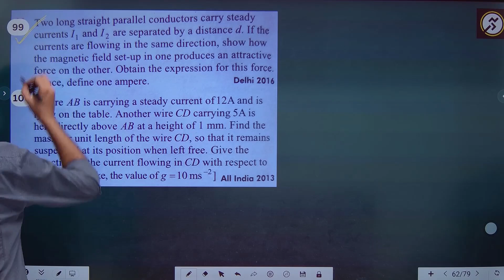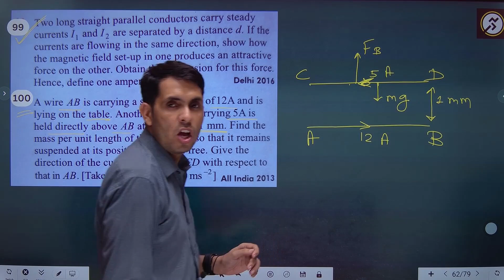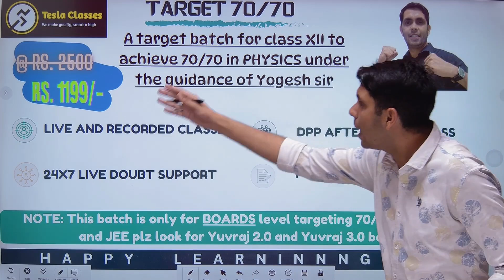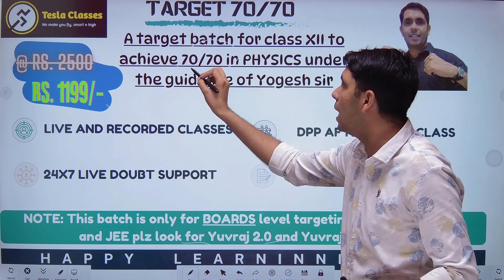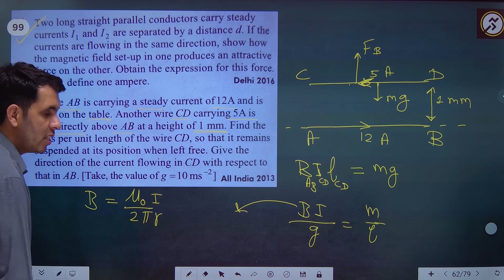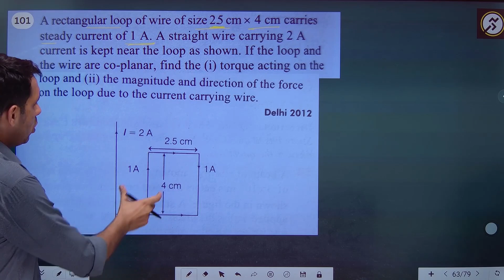XII Ch:4 PYQs Q. No. 100 to 107 Magnetic effects of electric current Previous Year Questions 12th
In this series of sessions we are going to solve all Previous Year Questions of Chapter 04 of your class XII Physics i.e. Magnetic effects of electric current from last 15 years that have been asked in your class 12 Physics final exams.
In this session we will cover Q. no. 100 to 107 out of total 138 questions.
These questions also include the questions given in sample question papers released by the board.